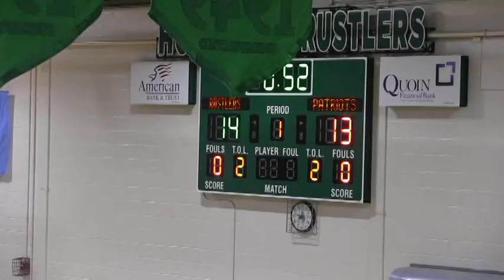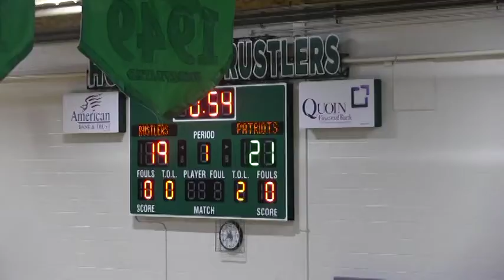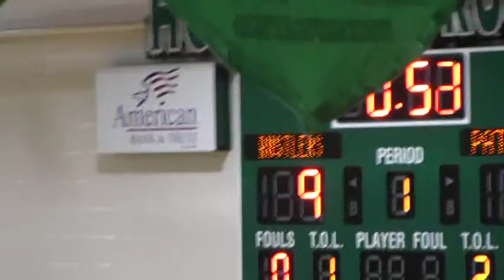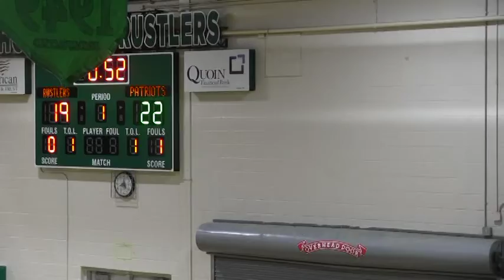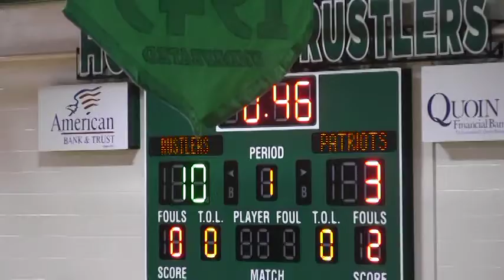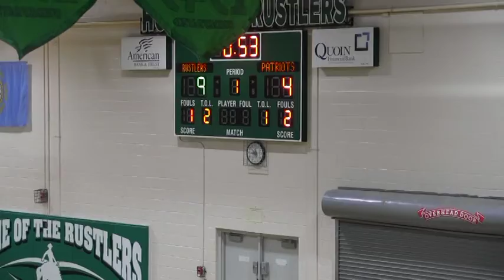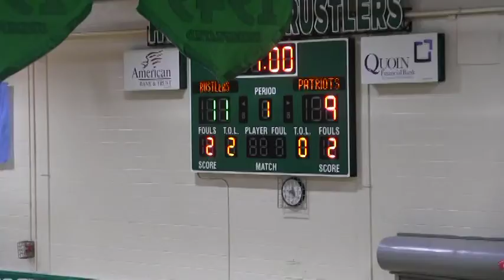2016 Hitchcock-Tulare vs Miller (Volleyball)